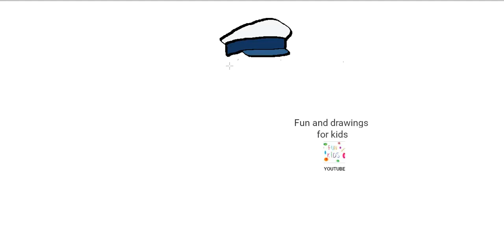Hoe teken je een politieagent